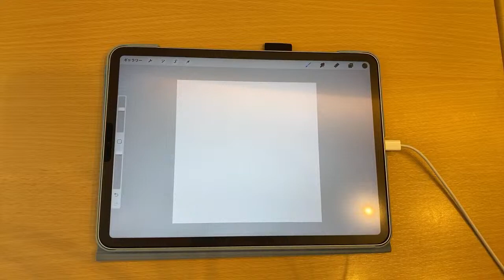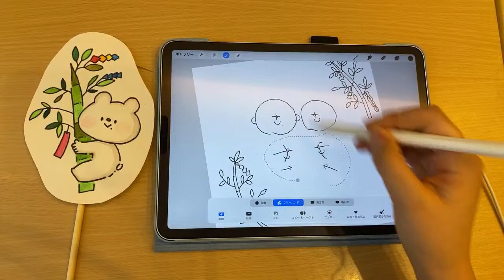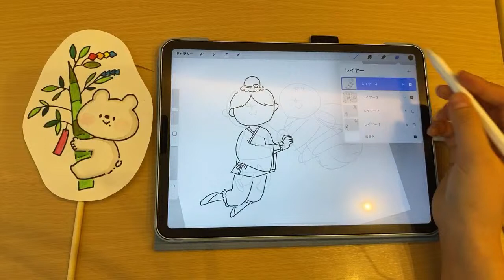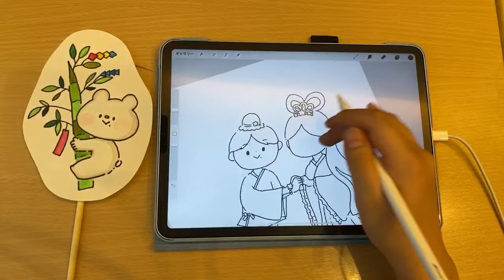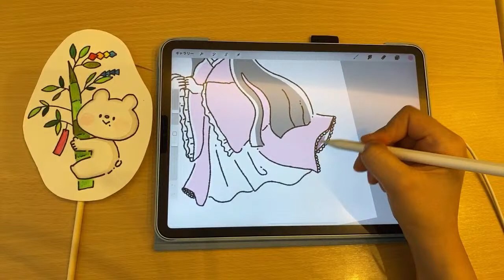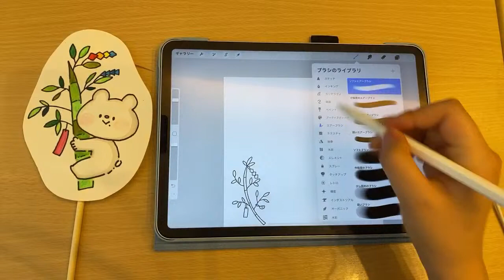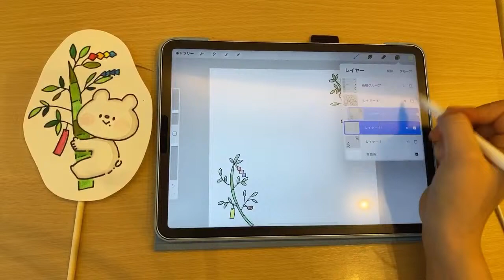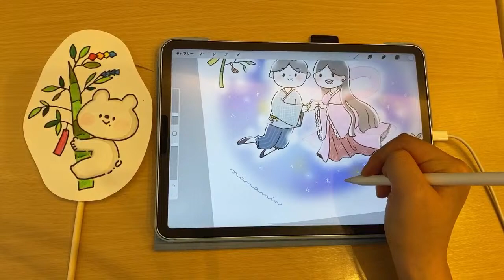【第三回】七夕イラスト描きます【YouTube LIVE】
😭はじめの10秒くらいカットミスしましたすみません😭
もうすぐ七夕！
ということで七夕に関するイラストを描きました〜✏️
コメントしてくださったみなさま、
ありがとうごいました🐻

＊毎日何かしらのSNS更新中！

『じゅんななちゃんねる』もよろしくお願いします